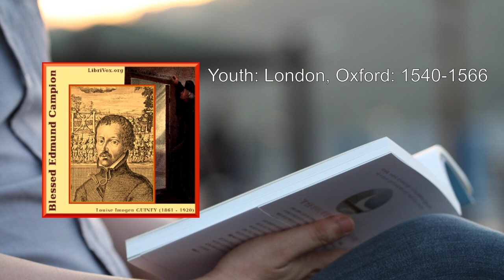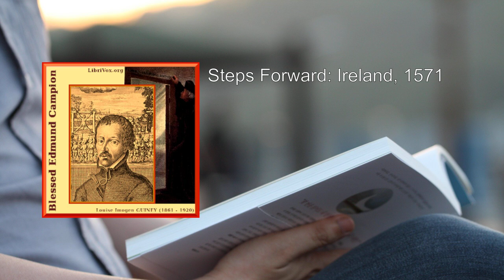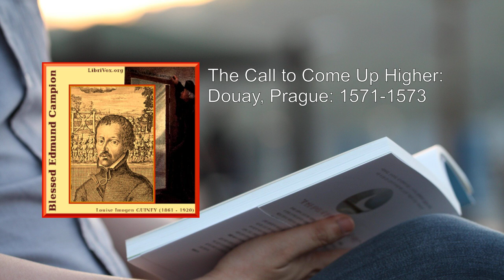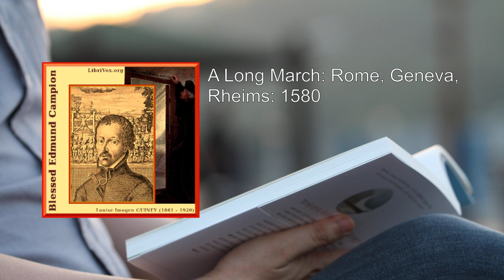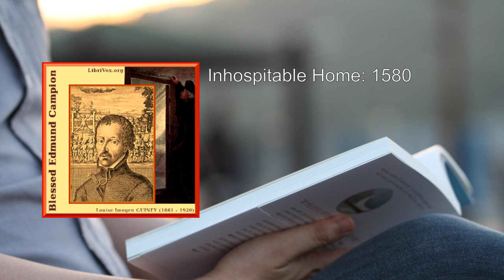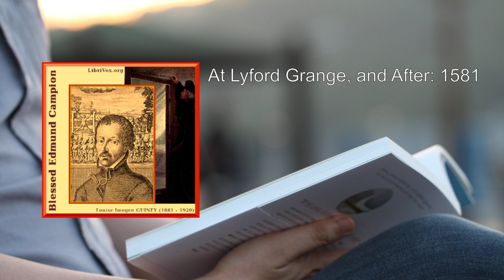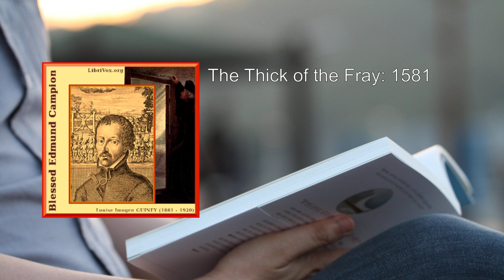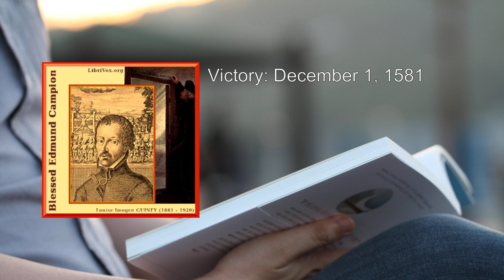Blessed Edmund Campion 💖 By Louise Imogen Guiney FULL Audiobook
"Blessed Edmund Campion" by Louise Imogen Guiney is a compelling biography that delves into the life, works, and martyrdom of Saint Edmund Campion. Let me provide you with a detailed summary of this remarkable book.

## Overview:
- Title: Blessed Edmund Campion
- Author: Louise Imogen Guiney
- Publication Date: 1914

## Context:
Saint Edmund Campion (1540–1581) was an English Catholic Jesuit priest and martyr. His life unfolded during a tumultuous period in English history, marked by religious strife, political intrigue, and persecution of Catholics.

## Key Themes and Events:
1. Early Life and Education:
   - Campion's journey begins with his education at Oxford University, where he excels academically.
   - His intellectual prowess leads him to embrace the Catholic faith, despite the prevailing Protestant climate.

2. Conversion and Priesthood:
   - Campion converts to Catholicism and becomes a Jesuit priest.
   - He travels to Rome for further theological studies and ordination.

3. Mission to England:
   - Campion returns to England secretly as a missionary.
   - His mission involves ministering to Catholics in hiding and spreading the Gospel.
   - He faces immense danger due to Elizabethan anti-Catholic laws.

4. Challenges and Persecution:
   - Campion's clandestine activities attract the attention of Queen Elizabeth I's authorities.
   - He endures imprisonment, torture, and interrogation.
   - Despite the risks, he continues to celebrate Mass and provide spiritual guidance.

5. The "Ten Articles" and Disputation:
   - Campion participates in a public debate known as the "Ten Articles".
   - His eloquence and unwavering faith impress both Catholics and Protestants.

6. Betrayal and Capture:
   - Betrayed by a fellow Catholic, Campion is arrested.
   - His trial is a sham, and he is found guilty of treason.

7. Martyrdom:
   - On December 1, 1581, Campion is executed by hanging, drawing, and quartering.
   - His steadfastness in the face of death inspires many.

## Literary Style:
- Guiney's prose is evocative and sympathetic.
- She paints a vivid picture of Campion's courage, piety, and sacrifice.
- The reader is transported to the Elizabethan era, feeling the tension and danger.

## Legacy:
- Saint Edmund Campion is remembered as a martyr for the Catholic faith.
- His story continues to inspire generations of believers.

In this meticulously researched and beautifully written biography, Louise Imogen Guiney captures the essence of Campion's life—a life marked by faith, conviction, and unwavering dedication to God. "Blessed Edmund Campion" stands as a testament to the resilience of the human spirit in the face of adversity.

For those interested in history, spirituality, and the lives of saints, this book is a must-read ..
More: Blessed, Edmund Campion, Louise Imogen Guiney
Audiobook, Catholicism, Jesuit
Martyr, Faith, History
Religious, Biography, Persecution
Elizabethan Era, England, Saint
Christianity

00:00:00 Youth: London, Oxford: 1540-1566
00:16:19 The Hours of Unrest: Oxford, Dublin: 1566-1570
00:33:17 Steps Forward: Ireland, 1571
00:51:07 Cheney Again: Douay: 1571
01:08:40 The Call to Come Up Higher: Douay, Prague: 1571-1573
01:21:22 The Wished for Dawn: Bohemia: 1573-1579
01:35:18 A Long March: Rome, Geneva, Rheims: 1580
01:51:49 Inhospitable Home: 1580
02:06:56 Skirmishing: The English Counties: 1580
02:21:00 Many Labors: and a Book: 1580
02:41:30 At Lyford Grange, and After: 1581
02:58:10 The Thick of the Fray: 1581
03:28:11 Victory: December 1, 1581